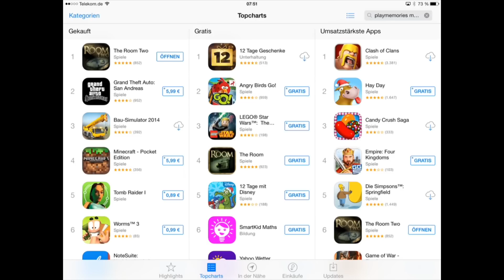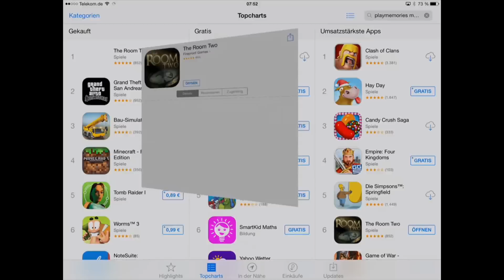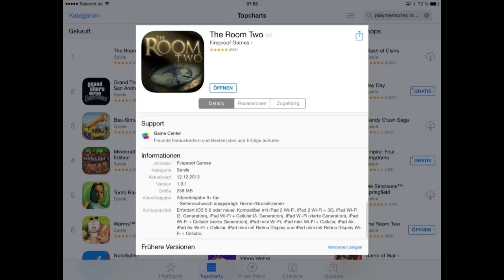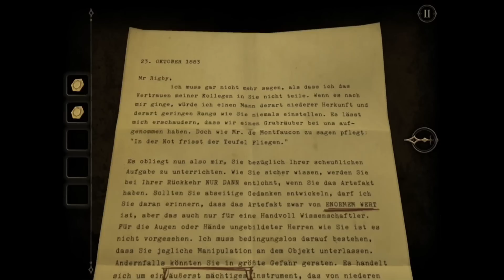App Store Check - The Room 2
Und der App Store Check in Folge 7 ist da! Heute mit The Room 2! Viel Spaß!
Jeden Montag gibt's für euch den frischen App Store Check (App Store in iOS)! Ich schau mir die ersten Plätze der Kategorien "Gekauft, Gratis und Umsatzstärkste" an und gebe euch damit - hoffentlich - einen besseren Eindruck, gegenüber den teilweise überspitzen Spiele-Beschreibungen oder Screenshots!
Heute: Wimmelburg HD!